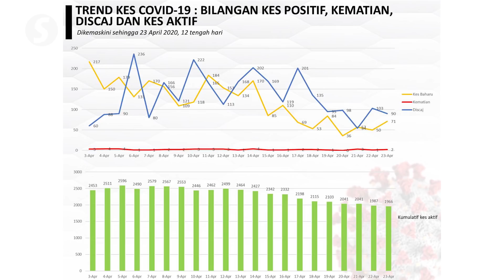Travel ban may continue after MCO is lifted, say Health DG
Health director-general Datuk Dr Noor Hisham Abdullah told the press on Thursday that his meeting with the Prime Minister in the morning was to discuss in principle of the six criteria for lifting the MCO.